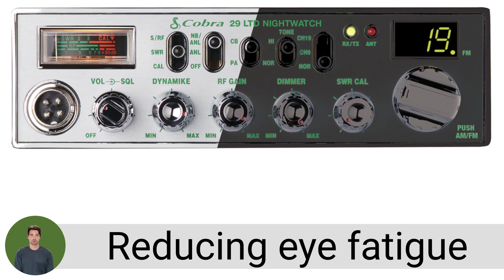Cobra 29 LTD NW Overview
This is not a review, it is simply an overview of the product. If you are interested in purchasing it, you can do so

The Cobra 29 LTD NW seamlessly integrates NightWatch™ illumination into the time-tested 29 LTD Classic platform, enhancing safety and reducing eye fatigue during nighttime drives. Boasting a new dual-mode AM/FM feature for clearer sound with reduced background noise, this CB radio ensures a reliable and convenient communication experience.

COBRA CB RADIOS STAND THE TEST OF TIME
Cobra 29 LTD CB radios have earned their reputation for performance, reliability, and durability, delivering years of dependable service. Now, with Cobra's innovative approach allowing FM mode usage with CBs in the United States, the 29 LTD offers dual-mode AM/FM functionality, elevating your CB experience.

CLASSIC DESIGN WITH NIGHTWATCH™

Classic design featuring 4 Watts, 40 CB channels, and NightWatch™ illumination with a variable dimmer for enhanced visibility during nighttime driving.
DUAL-MODE AM/FM

Enjoy the flexibility of accessing both AM and FM channels, providing superior sound quality and communication with a broader user base.

Ergonomically designed with intuitive controls, ensuring user-friendly operation and a seamless communication experience.
INSTANT ACCESS TO CHANNELS 9/19

Swiftly switch from regular operation to emergency channels 9 or 19 during unforeseen situations or accidents.
ADJUSTABLE RECEIVER SENSITIVITY

Effortlessly fine-tune RF Gain for optimal signal reception or Squelch to minimize background noise, adapting to diverse communication environments.
SWR CALIBRATION

Calibrate your SWR meter to optimize antenna performance, ensuring efficient signal transmission.
ADDITIONAL FEATURES

ANTENNA WARNING INDICATOR

Illuminate antenna warning indicator to prompt antenna checks when needed.
DYNAMIKE BOOST

Adjust Dynamike Boost for loud and clear communication, enhancing overall audio quality.
EASY TO REACH

A 9-foot microphone cable is included for convenient reach and seamless communication.
4 WATTS POWER

Maximize your communication range with the maximum power allowed by law.
FULL COVERAGE

Access all 40 CB radio channels with the new dual-mode AM/FM functionality.
MOUNTING BRACKET & MIC HANGER

Complete with CB radio mounting bracket and microphone hanger hardware for easy installation.
Compare AM vs. FM
For decades, AM communication has been the standard for CB radios in the US. Now, with dual-mode AM/FM on Cobra CB radios, you have the flexibility to choose your preferred mode. FM generally offers clearer sound with less background noise due to its preference for a stronger signal. Explore the comparison between AM and FM in the provided video.